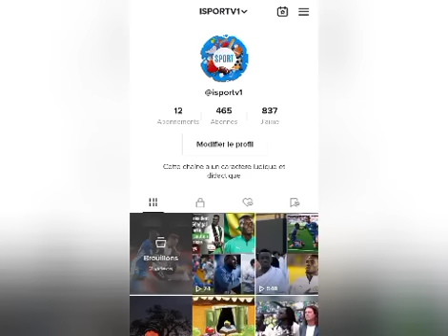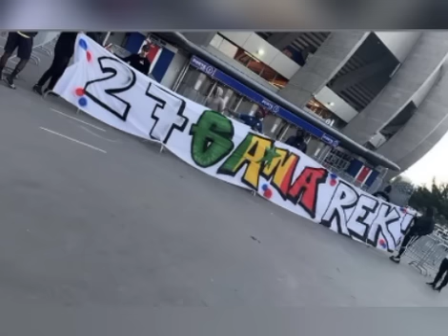🚨Urgent! Bamba blessé, Ilimane Ndiaye convoqué!? Ndiakhate, Jakobs et Sarr en embuscade! Cissé...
SVP! AIDONS NOTRE FRÈRE SOULEYMANE SYLLA, ANCIEN JOUEUR DE LIGUE 1 SÉNÉGALAISE CLOUÉ AU LIT DEPUIS DES ANNÉES.

ON AVANCE ENSEMBLE ! TOUJOURS EN FAMILLE 👉🦁🇸🇳

CI-JOINT LE LIEN DE LA COLLECTE VIA KOPAR EXPRESS POUR NOS FRÈRES ET SŒURS DE LA DIASPORA 👉: